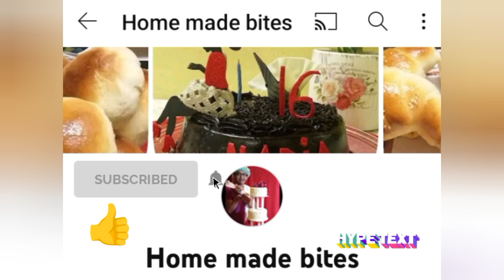how to make pinagr|coconut jaggery sweet| Goan traditional recipe pinagr| pinara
Goan pinagr
how to make pinagr|coconut jaggery sweet| Goan traditional recipe pinagr

 Pinagr ( Goan sweet)
Ingredients:
Ingredients :
 1 c  Goan rice (washed and dried)
  3/4 to 1 c Jaggery
 1 and 1/4 cup fresh scraped coconut
 2 Cardamom ( optional )

goan pinagr